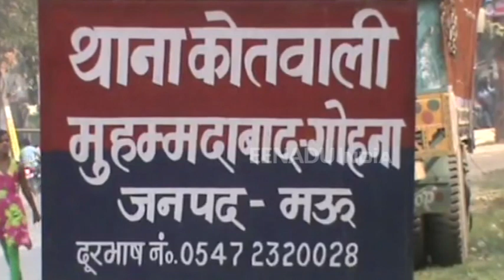जमीनी विवाद को लेकर दो पक्षों में खूनी संघर्ष, एक की मौत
मऊ: शौचालय निर्माण को लेकर दो पक्षों में खूनी संघर्ष के दौरान जमकर ईंट-पत्थर और लाठी-डंडे चले. इस घटना में एक वृद्ध की मौके पर ही मौत हो गई. वहीं लगभग आधा दर्जन लोग घायल हो गए. सूचना पर पहुंची पुलिस ने शव को कब्जे में लेकर पोस्टमार्टम के लिए भेज दिया है.